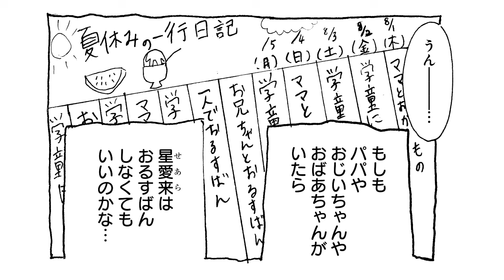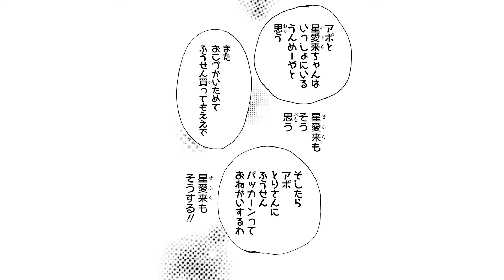【漫画】突然現れたふしぎな友達!? 大好きだけど、キミの幸せのためにお別れを決意して…【あぽぽのポ・りぼん×ジャンプ 小学生まんが大賞】【ファンタジー・友情・感動】りぼんチャンネル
りぼん×ジャンプ 小学生まんが大賞　超まんが家賞　受賞作
きみにはきみの、世界（もり）があるー
深いキャラ造形とモノローグセンスに　審査員一同、感涙の嵐！！！！！

漫画：珠璃

今年も開催決定！「りぼん×ジャンプ 小学生まんが大賞」募集スタート！
応募しめきり：2025年3月31日(月)

●星愛来　　　　　：矢部仁美
●アポのスケ　　　：青山依純

●星愛来の母　　　：鈴枝　彩
●星愛来の兄　　　：荒木　命